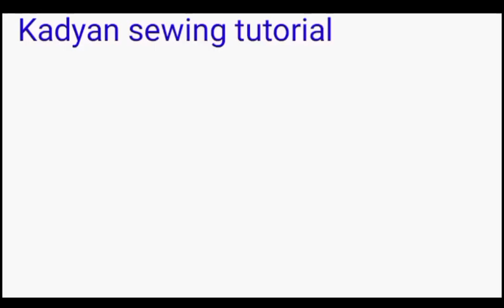trouser bottom design💫 ऐसा डिज़ाइन देखते ही, बना कर पहन ने का मन करेगा 😍